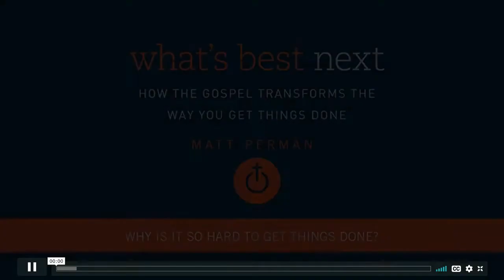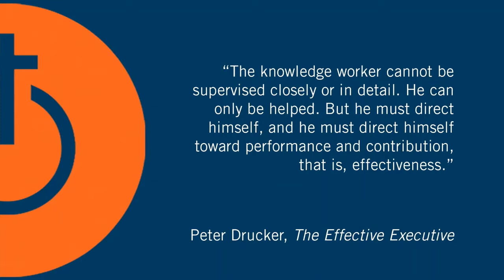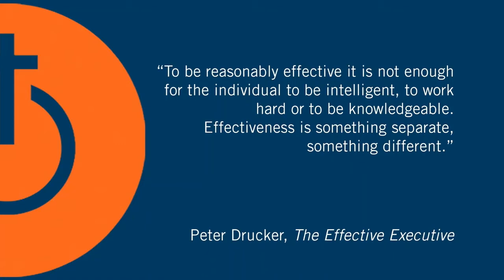Lesson 1: Why Is It So Hard to Get Things Done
Do work that matters.

Productivity isn't just about getting more things done. It's about getting the right things done—the things that count, make a difference and move the world forward. In our current era of massive overload, this is harder than ever before. So how do you get more of the right things done without confusing mere activity for actual productivity?

By anchoring your understanding of productivity in God's purposes and plan, the What's Best Next Video Study will give you a practical approach for increasing your effectiveness in everything you do.

Credit: Matt Perman, What’s Best Next